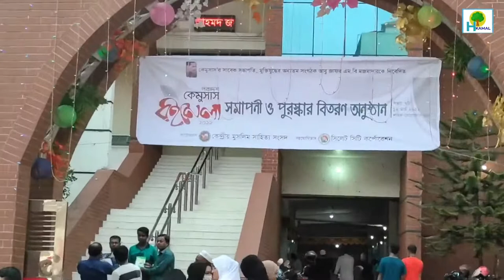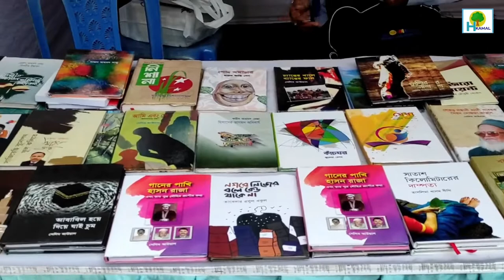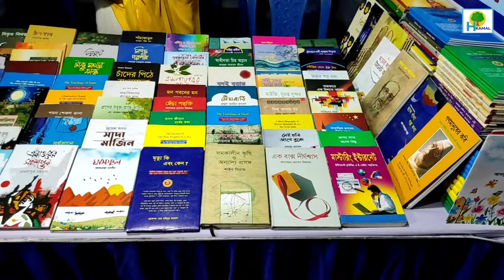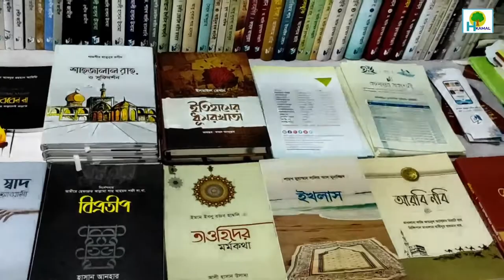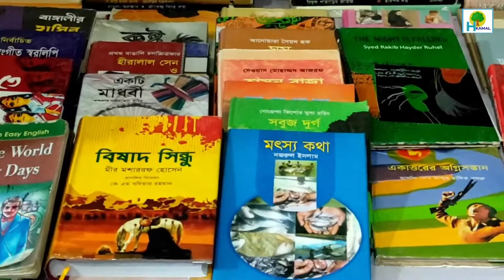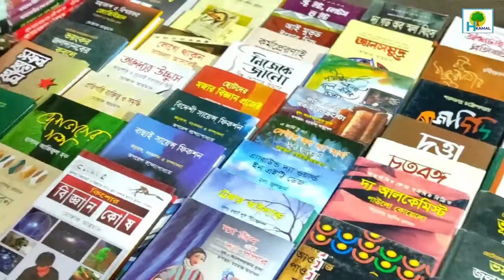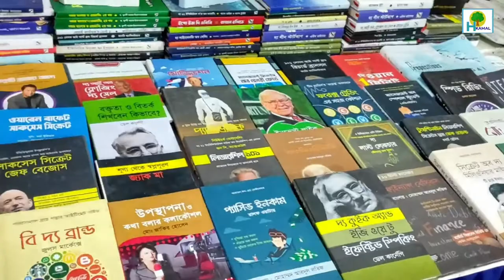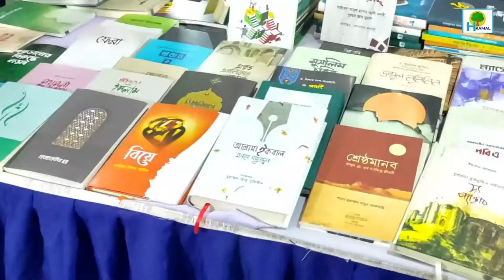পঞ্চদশ কেমুসাস বইমেলা ও পুরস্কার বিতরন অনুষ্ঠান ২০২২ | সিলেট | Chemusas Book Fair 2022 | Sylhet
পঞ্চদশ কেমুসাস বইমেলা ও পুরস্কার বিতরন অনুষ্ঠান ২০২২, সিলেট  (Fifteenth Chemusas Book Fair and Prize Giving Ceremony 2022, Sylhet)

@Hussain K vlog